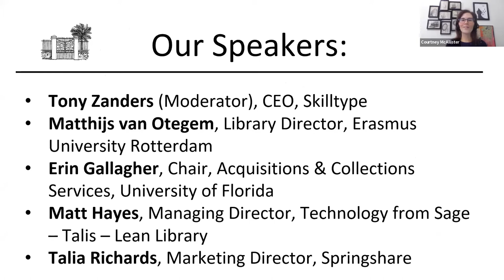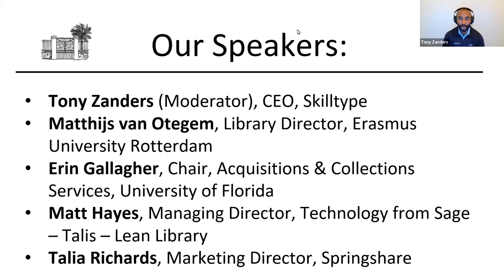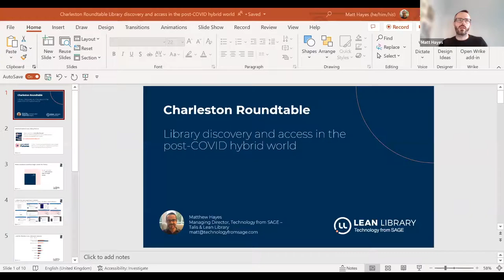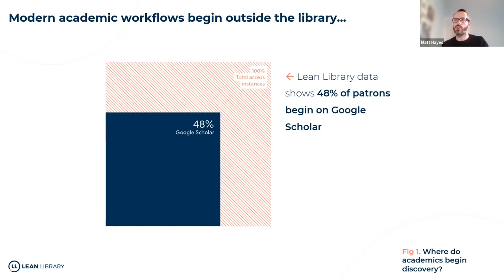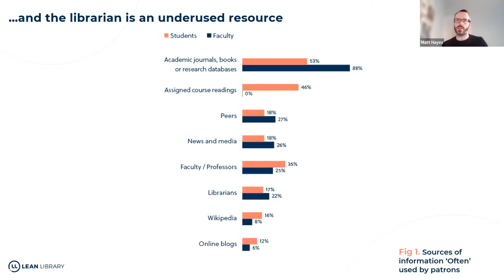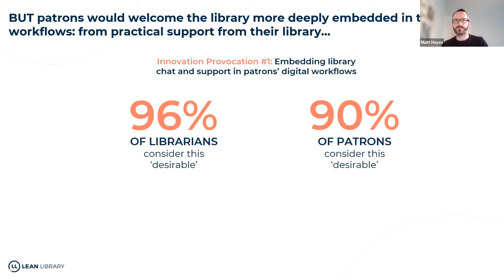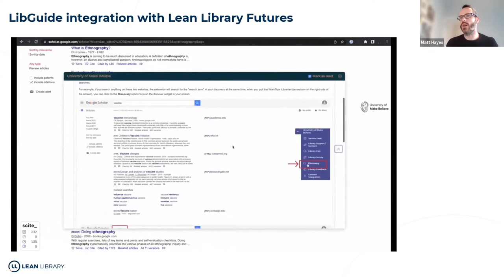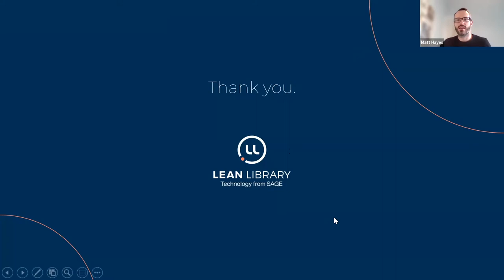Roundtable: Library Discovery and Access in the Post COVID Hybrid World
A recent report on the future of the library-patron relationship  found that 77% of research discovery begins outside of the library, with patrons largely starting on search engines or Google Scholar. In this conversational panel discussion, librarians from the US and Europe discuss big questions about the role and value of the modern librarian in a digital age and how to meet patrons at their time of need.

Tony Zanders (Moderator and Speaker) – CEO, Skilltype
Tony is the CEO and Founder of Skilltype; a software company offering talent management tools for libraries. Tony is an award-winning software entrepreneur and enterprise software executive. He is best known in the world of library technology, where he served as an international ambassador in over 30 countries at two of the largest global firms ProQuest and EBSCO.

Erin Gallagher – Chair, Acquisitions & Collections Services, University of Florida
Erin is the Chair of Acquisitions & Collections Services at the George A. Smathers Libraries at the University of Florida.  She received her MLIS from Florida State University in 2010.  After lucking into a position in collection consulting with a major academic book vendor, Erin has pursued leadership roles in E-Resources and Collection Management.

Matt Hayes – Managing Director of Lean Library
Matt is Managing Director of Lean Library; an award-winning library technology company, part of Technology from SAGE, that brings library resources and support directly into the patron’s workflow. Matt has held leadership roles in both start-ups and established research information organizations, including Publons, Taylor & Francis and Springer Nature.

Talia Richards – Marketing Director, Springshare
Talia is the Director of Marketing at Springshare, the go-to cloud software vendor for libraries. Prior to her nearly 12-year career at Springshare, Talia was a Librarian at Johnson & Wales University. Talia obtained her Master of Library & Information Science from the University of Rhode Island and a Master of Commerce & Information Systems from the University of Auckland.

Matthijs van Otegem – Library Director, Erasmus University Rotterdam
Matthijs is Director of the University Library at Erasmus University Rotterdam, Netherlands. He received his MA in Book & Information Science at the University of Amsterdam and his PhD in philosophy at Utrecht University. In 2002, he joined the Koninklijke Bibliotheek, National Library of the Netherlands. In addition to his role of university librarian, Matthijs is a member of the editorial board of Informatieprofessional, a Dutch journal on librarianship, and president of the Netherlands Library Forum.